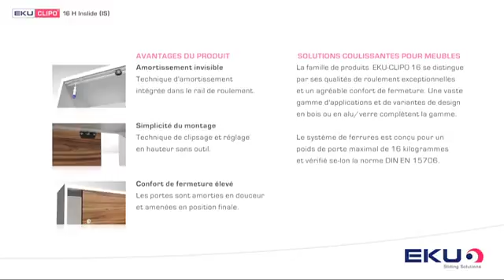664272 - 664272 - Vantail de 16 kg - Clipo 16 pour porte en bois Kit amortisseurs 2 portes - EKU